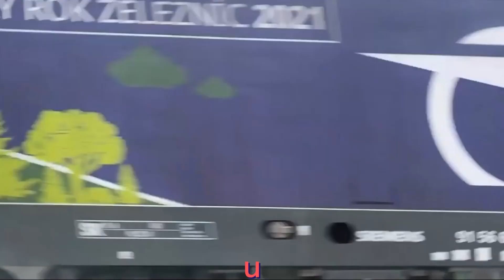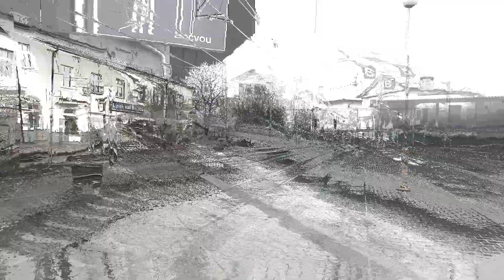Vlaky Lipník nad Bečvou 17.2.2024 //!Výluka, Baklažán, Beacon Vectron!//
Dnes jsem si zajel do Lipníku nad Bečvou na Baklažána.
Počasí mi v ten den nepřálo, ale i tak  jsem to zvládl.
Připravte se na: Baklažána, Beacon Vectrona, ZSSK Cargo Šestikoláka, ČD Cargo Brejlovce a spoustu dalšího.
(Měl jsem i Cargo nářez v 10 minutách :D )
Dnes jsem natáčel sám.
Doba šocení: Přerov --- 8:18 - 8:20
                        Lipník nad Bečvou --- 9:00 - 13:15